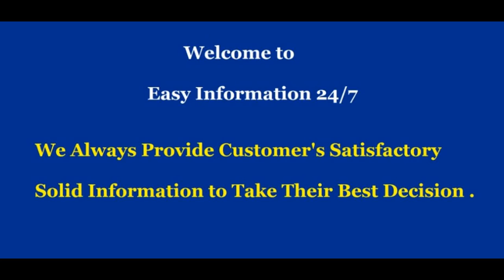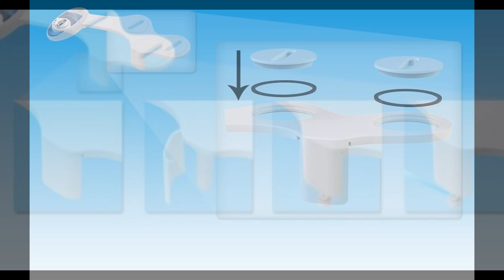Luxe Bidet Neo 185 Review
About Luxe Bidet Neo 185 :

Sleek Design & High Quality Parts - Upgrade your bathroom with Luxe Bidet's beautifully designed bidet attachments, featuring chrome-plated water pressure control knobs for a more elegant look. We use high quality parts that are built to last making Luxe Bidet an excellent value for the price. Neo 185 is constructed with high-pressure faucet quality valves with metal/ceramic core and braided steel hoses instead of traditional plastic.
Feminine Wash - Equipped with dual nozzles for rear and frontal wash. The frontal or feminine wash is gentler than the rear spray. It can be useful for monthly cycles and is highly recommended by new or expecting mothers.
Sanitary Protection - Self-cleaning feature sanitizes the nozzles and retracts when not in use for maximum protection. The bidet also features a convenient movable nozzle guard gate for extra protection and easy maintenance.
Quick and Easy Installation - Includes everything you need including tools to get your bidet up and running in minutes. Easily attaches to and detaches from any standard two-piece toilet.
Warranty & Service - Bidet includes an 18 mo. warranty and free extended warranty when you register your bidet online. We provide full customer support anytime you have questions or concerns.

Product description
Color:White
The Luxe Bidet Neo 185 is a dual nozzle, fresh water, non-electric mechanical bidet attachment.

Do-It-Yourself Installation
The bidet can be installed in 15-20 minutes. The only tools required are a screwdriver and wrench. Instructions and all accessories are included.

Adjustable to Fit Most Two-Piece Toilets
Adjustable fitting plates allow the bidet to be securely screwed into place between the toilet bowl and seat. The bidet will attach to most two-piece toilets (where the bowl and tank are separate) and some one-piece toilets.

Dual Nozzle Design
The bidet features a regular wash nozzle and a feminine nozzle.

Nozzle Guard Gate
The hygienic nozzle guard gate ensures the bidet is always ready for clean operation. The guard gate opens for access to the nozzle.

Retractable Nozzles Stay Clean
The nozzles only drop below the guard gate when the bidet is used. When the water is turned off, the nozzles automatically retract for hygienic storage.

Convenient Nozzle Cleaning Feature
While the bidet is designed to keep the retractable nozzles clean, this model also has a cleaning feature to thoroughly rinse the nozzles.

Activate and Adjust Water Pressure Easily
The unobtrusive control panel features a polished silver lever that allows the user to activate and adjust water pressure. A second knob changes nozzle selection and activates the nozzle cleaning feature.

Quality Construction and Components
Neo bidets, just like quality faucets and showerheads, use high-pressure valves with a metal or ceramic core. Braided steel hoses are included to connect the bidet to the water source. These fittings match standard U.S. plumbing sizes.

Additional Details
Product comes with an 18 month manufacturer's warranty. Luxe Bidet is a registered trademark of 2Go Products, LLC.

Product information
Color:White
Technical Details

Part Number Neo 185 white
Item model number Neo 185 white
Color White
Material Plastic
Warranty Description 18 month warranty for bidet and its accessories